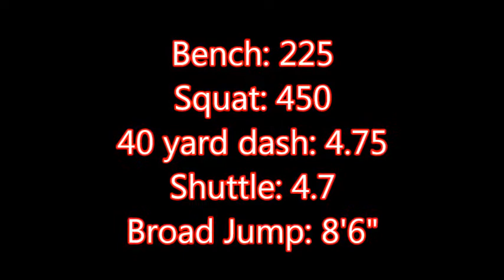Trevor Leone #11 Highligh 2013 Senior Year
Trevor Leone Quaterback Bristol High School Bristol PA